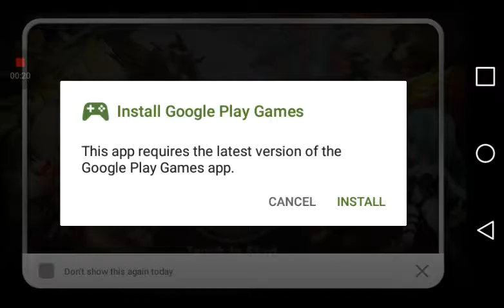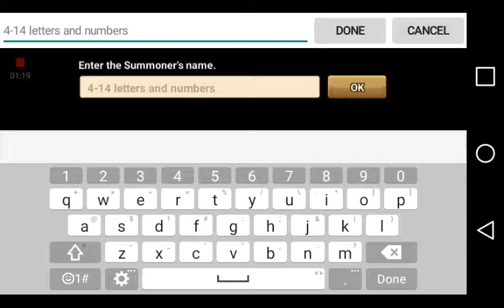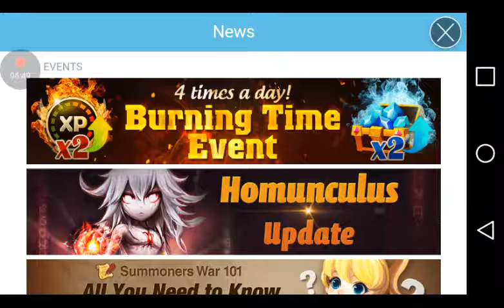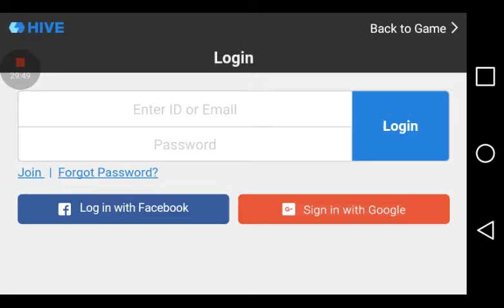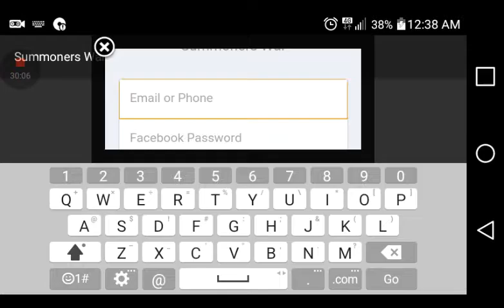Summoners war||1|| Learning the basics.